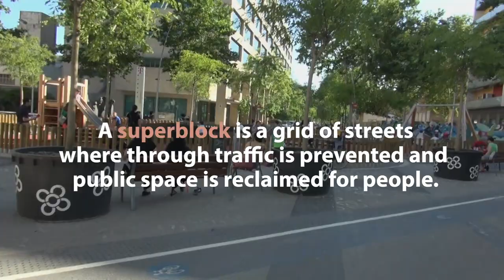Barcelona Superblocks in Sixty Seconds!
Just a quick re-edit of our award-winning Streetfilm that was chosen "Streetfilm of the Decade" by our fans.

Already getting reports from many advocates that they plan to use this 1 minute short for those who have a short attention span or want just a gist of the idea to show their elected officials.